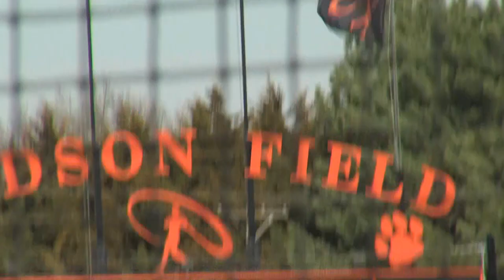Crowder uses long ball to put together 11-game winning streak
Crowder has hit 42 home runs in 23 games this season - putting together an 11-game winning streak along the way. That way you'll know when we have breaking news or severe weather updates.